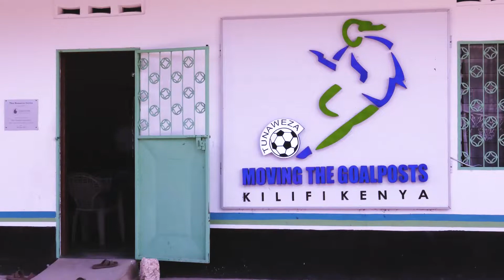Game Changers Programme - Transformation